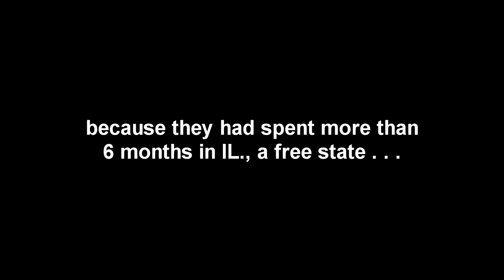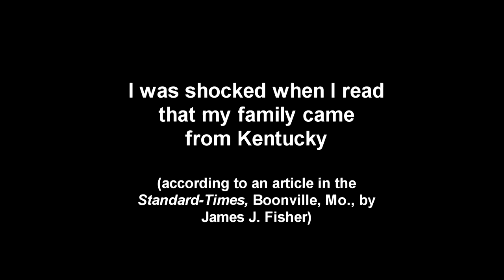My reincarnation and my slave-holding ancestors from Kentucky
How I remembered my previous life in Kentucky . . .

Final exam day, SMU, 1970s (just months before joining SRF in 1973):

She caught me in the hallway outside the exam room, pleading with me to allow an old man to speak to class in order to fulfill a course requirement. With the old man in tow, I agreed.

He presented himself as a former fundamentalist preacher who had resigned when his board of deacons asked him to preach six sermons on the torments of Hell. He said that a few days after resigning, a letter arrived at his Texas mailbox from a stranger in New York who said, "We've been working together for centuries; don't you think it's time to start again"?

Upon traveling to New York to meet the man, he said he was taught how to take people back into their previous lives. And he would appreciate it if someone would volunteer so that he could give a demonstration.

Well, not me! As a level-headed atheist, I'm sitting in the back row, keeping a low profile. This goofy stuff I could do without. But the students had other ideas. "Larry! Get Larry!"